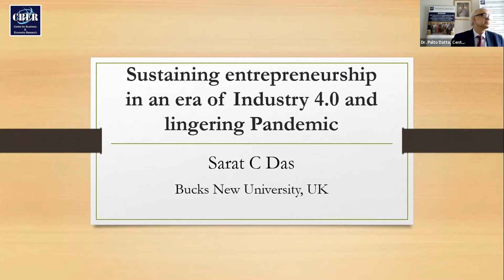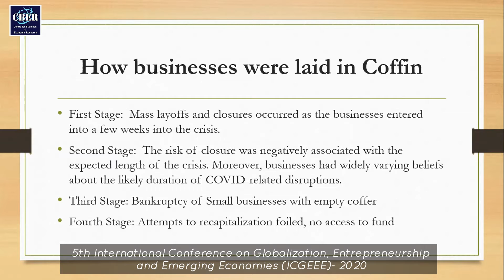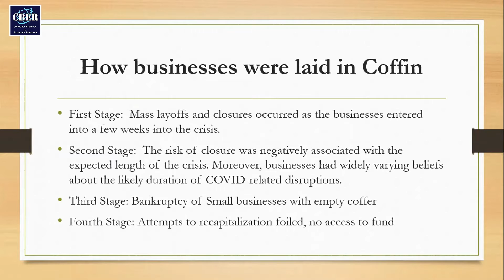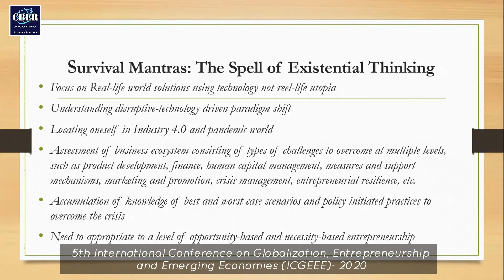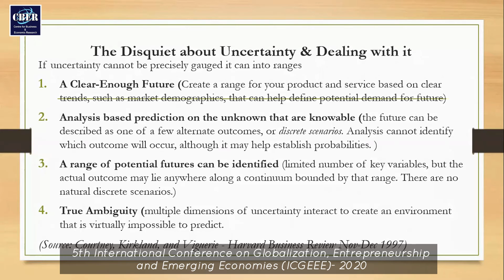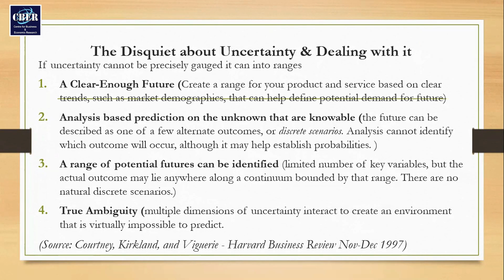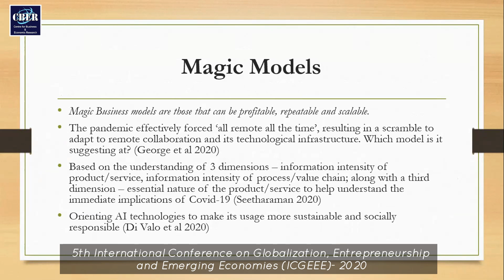Sustaining entrepreneurship in an era of Industry 4.0 and lingering Pandemic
Sarat C Das
Bucks New University, UK
Title:Sustaining entrepreneurship in an era of Industry 4.0 and lingering Pandemic

5th International Conference on Globalization, Entrepreneurship and Emerging Economies (ICGEEE)- 2020